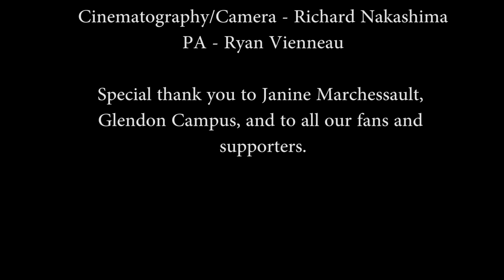High'rd Help Season 2 | Episode 28 - Hired Help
Charlie's on a mission. And it's about time.

Cast:
Mara Goldbloom - Charlie Bakersfield
Carina Newton - Ava McMaster
Ellie Mamatis - Vasiliki "Billy" Angelopolous
Drew Doyle - Clooney Notaro
Kristen Andrews - Clara Notaro
Tavia Pereira - Rowan Gaines

Crew:
Emily Neiman - Creator/Director/Writer
Olivia D'Agostino - Executive Producer/Writer
Suzanne Plachy - Producer
Dawson Schacter - Producer
Emmerek Vanleur - Editor/Sound/First AD/Music
Richard Nakashima - Cinematography/Camera
Ryan Vienneau - Production Assistant